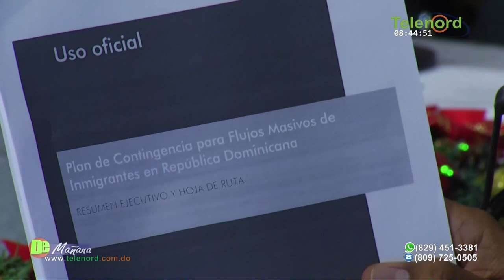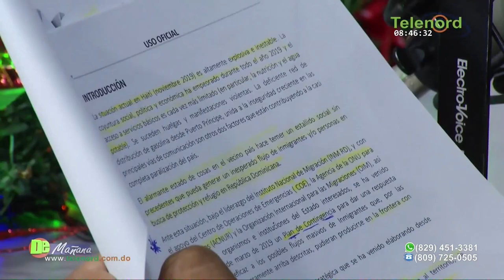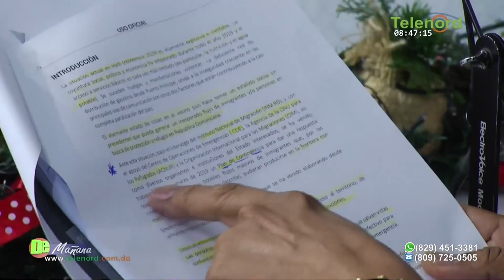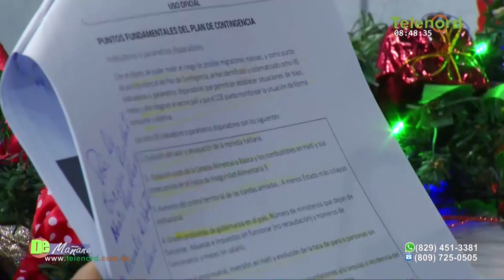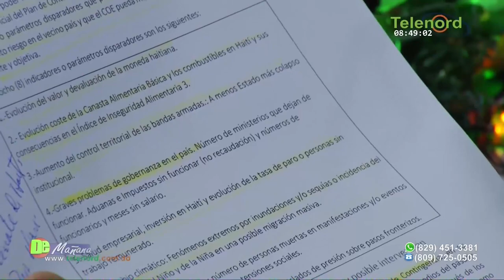Ministerio de Relaciones Exteriores tiene un plan paralelo para que grupos violen soberanía de RD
Ministerio de Relaciones Exteriores tiene un plan paralelo para que grupos violen soberanía de RD según Francis Rodríguez